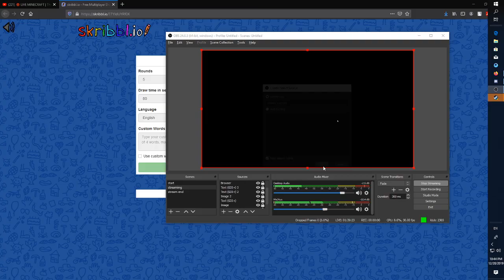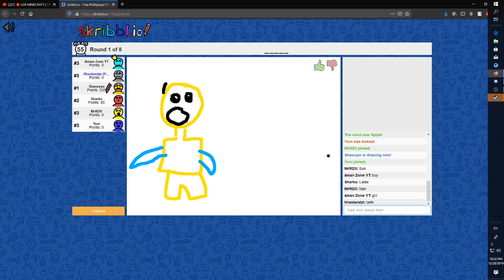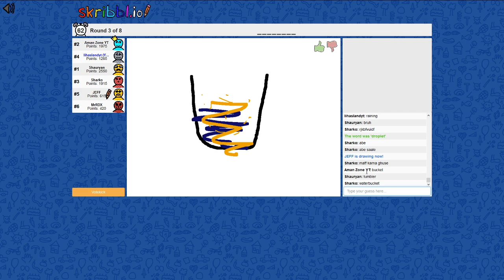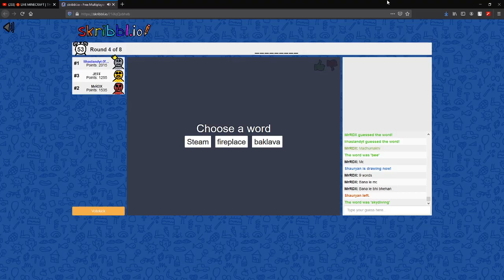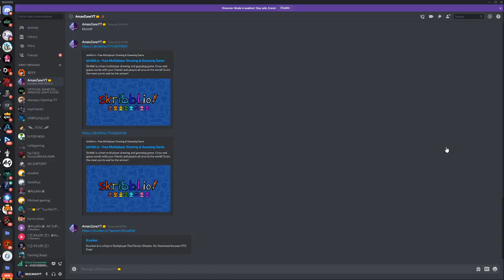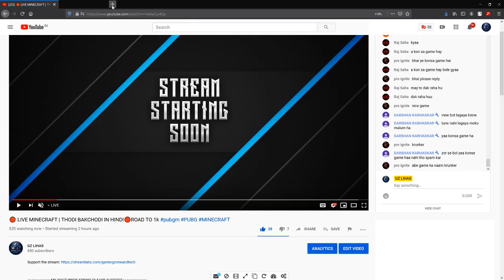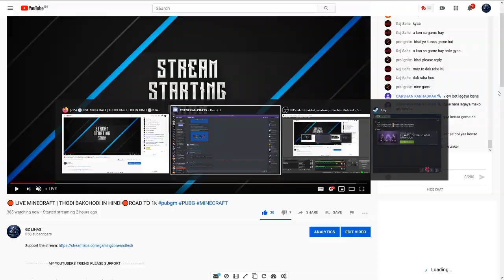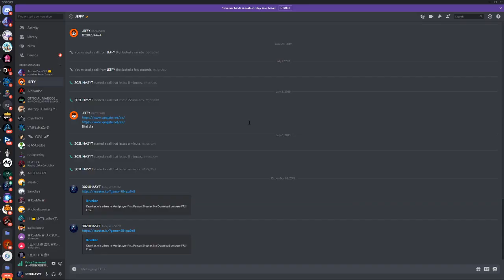🔴 LIVE MINECRAFT | THODI BAKCHODI IN HINDI🔴ROAD TO 1k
MY YOUTUBERS FRIEND PLEASE SUPPORT

                                                                      PC CONFIGURATION

HDD : 1TB

RAM : 8GB

HEADPHONES : COSMICBYTE  GS420

WIFI : DIGISOL DG-HR3400

SPEED : 50MBPS UP AND DOWN

MONITOR : Dell 19.5 inch (49.41 cm) LED Backlit Computer Monitor - HD, TN Panel with VGA Port - E2016H

MOUSE : Redgear X12 Pro RGB Gaming Mouse with Avago Sensor

KEYBORD : iBall Superio USB Wired Keyboard

UPS : INTEX PROTECTOR 725